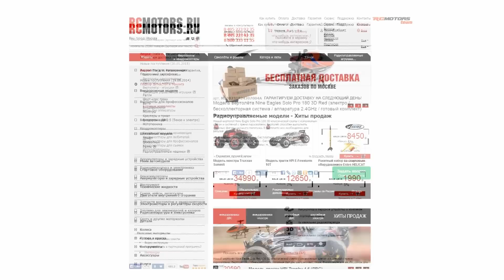Видео-обзор модели Nine Eagles Solo Pro 180 3D от RCMOTORS.RU